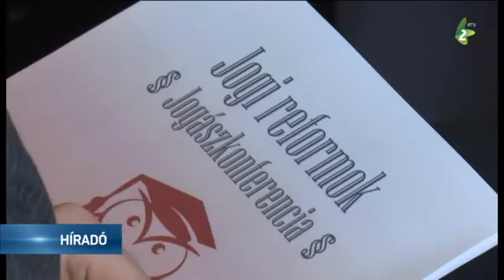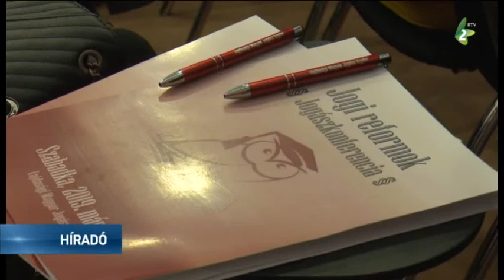Jogászkonferencia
A jogi reformokról szólt a Vajdasági Magyar Jogász Egylet Szabadkán megtartott konferenciája. Az összejövetelen 80 vajdasági, magyarországi és romániai szakember vett részt.